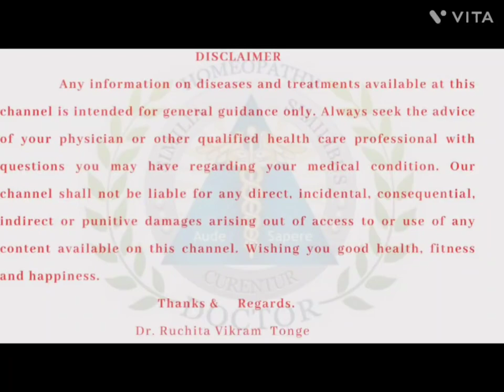Gases के problem को जड से मिटाने के लिये होमिओपॅथी दवा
Hello Friends, I am Dr. Ruchita Vikram Tonge Today In this video I explain about symptoms and treatment of  Gases problem. Also I give a information about how to take the doses of medicines
       नमस्कार दोस्तों मैं डॉ. रुचिता विक्रम टोंगे आज के इस वीडियो मैंने आप को Gases problem के लक्षण और इलाज के बारे में वीडियो में जानकारी दी है। मेडिसिन लेने का तरीका ओर मात्रा मेने आप को वीडियो में बताया है|
Homoeopathic medicines
 1)Carbo Vegetabilis 30 CH
 2)Lycopodium Clavatum 30CH
 3)China Officinalis 30CH
 4)Natrum Carbonium 30CH
Bio Combination:-25
7) एसिडिटी से छुटकारा पाना है तो होम्योपैथी ले Get Rid of ACIDITY take Homoeopathy Medicine
15) Eye Flu के लक्षणो के लिये होमिओपॅथी मे सर्वोत्तम इलाज HOMOEOPATHIC MEDICINE FOR EYE FLU (CONJUNCTIVITIS)
🏥 ( डॉ. रुचिता विक्रम टोंगे से फ़ोन पर इलाज कराने के लिए )
 Consultation fee
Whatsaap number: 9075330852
gasesproblem, HOMOEOPATHIC MEDICINE, # Gases के problem को जड से मिटाने के लिये होमिओपॅथी दवा,